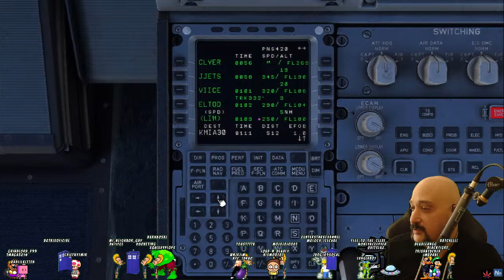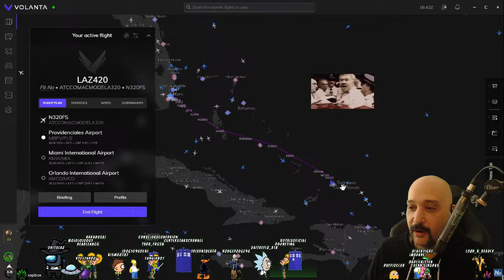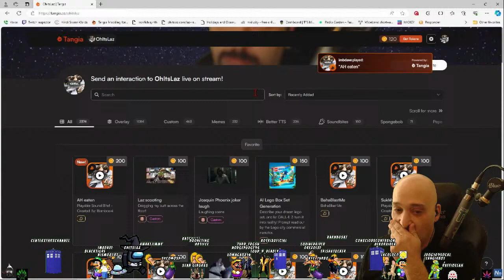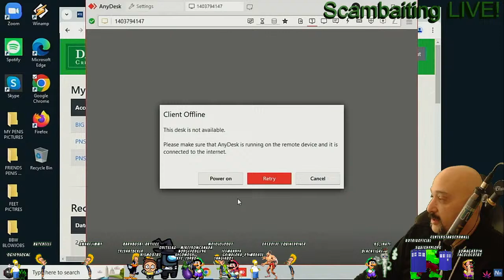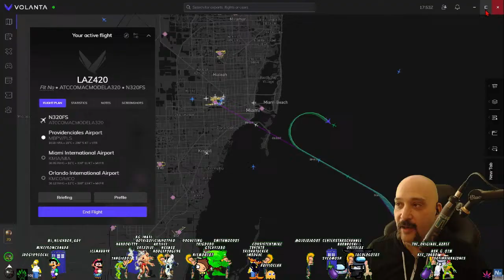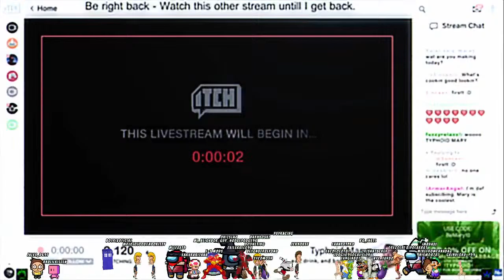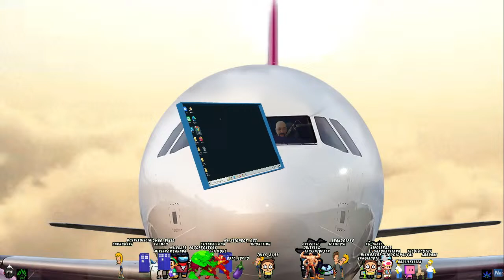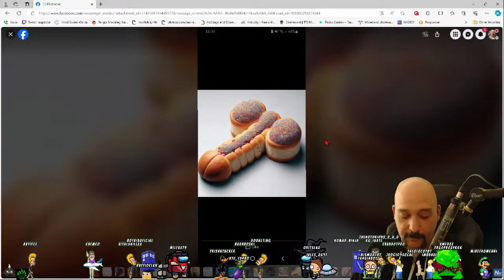SCAMBAITING LIVE: Flying in Flight Sim While Riding the Cannabis Currents! TWITCH 4 FULL AUDIO!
THIS STREAM/VIDEO HAS NO AUDIO ALERTS OR MUSIC. Just Laz's voice, the scammers voice, and whatever sound effects Laz makes.
Calling bad scammers and messing with them, so they can't steal money from victims!!